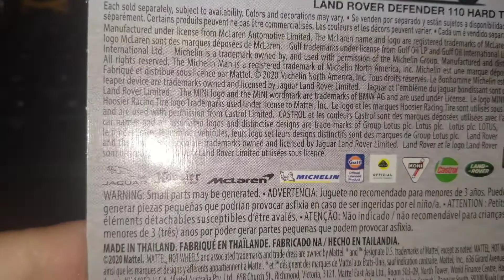Hot wheels Jaguar Lightweight e-type | Hot wheels Premium Car Culture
Jaguar Lightweight E-Type British Horsepower
Rubber tires

Debut Series Car Culture: Team Transport
Produced 2019 - Present
Designer Mark Jones

Produced in 1963, the Jaguar Lightweight E-Type is an enhanced racing version of the venerable E-Type (known as the XK-E in North America).

Jaguar Lightweight E-Type has come out in the following 1/64 scale versions
Blue stripes from front to back, front + rear lights